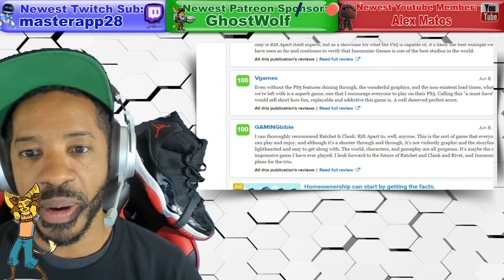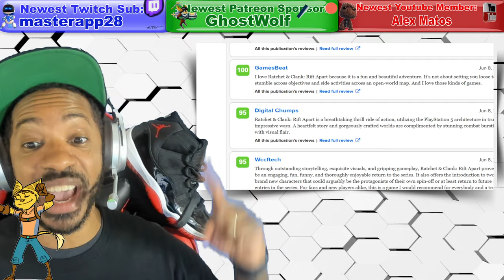Ratchet & Clank Rift Apart PS5 Review Roundup | Fortnite Season 7 Chapter 2